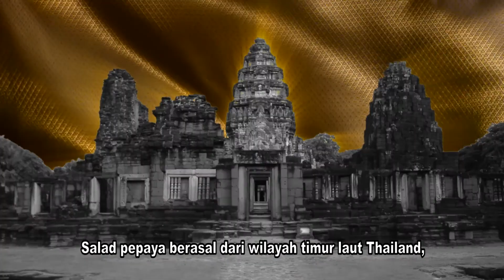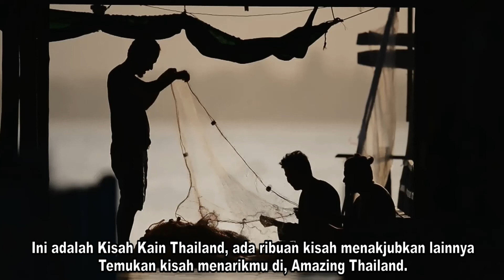Temukan Banyak Pengalaman di Thailand - Kain Thailand